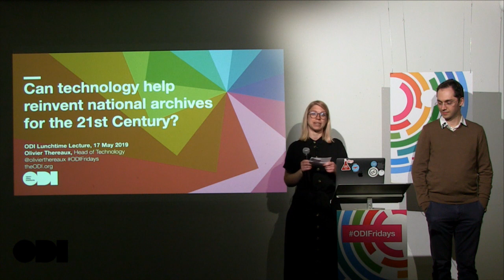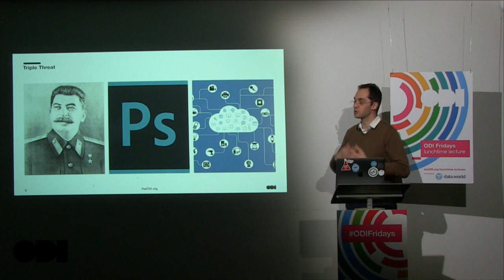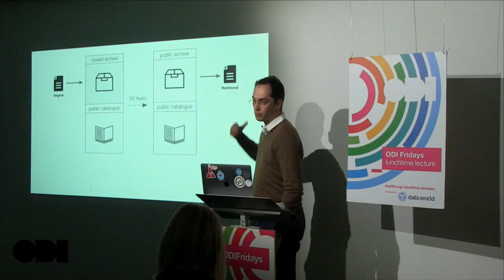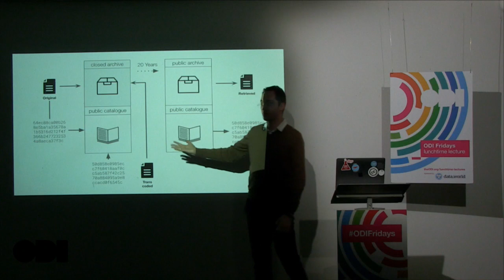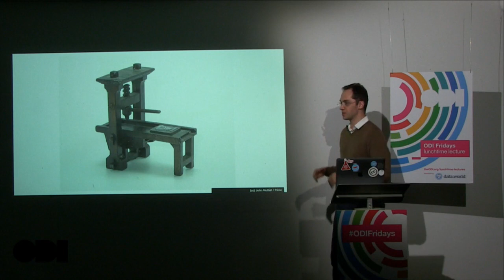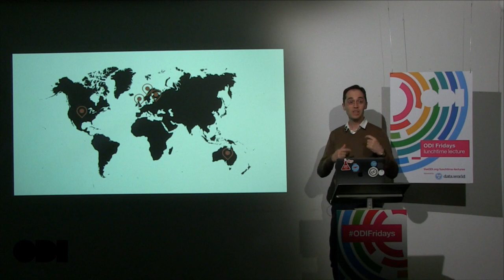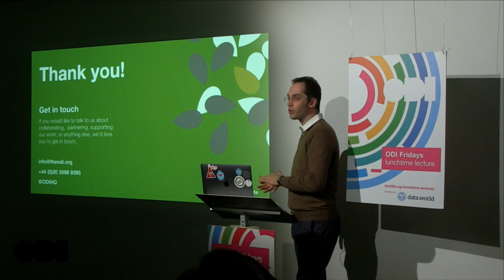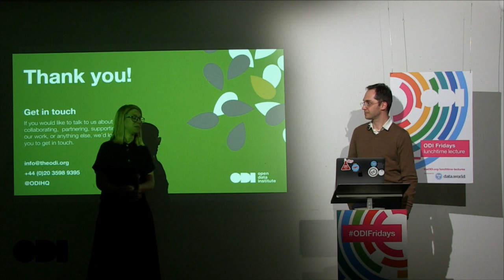ODI Fridays: Can technology help reinvent national archives for the 21st Century?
This talk reflects on a two year collaboration between the ODI, the University of Surrey and the National Archives in creating technology to improve trust in digital archives.

National archives are not immune to a climate of distrust in institutions – and yet, being trusted to preserve the history of a country without tampering with it, is their raison d’être. Increasingly shifting to the preservation of easily manipulated digital records, sometimes kept in the dark for decades before release, their role is rapidly changing and their viability increasingly challenged.

In this talk, ODI Head of Technology Olivier Thereaux will share highlights and learnings from the ARCHANGEL project, a collaboration with the University of Surrey and The National Archives, and will show that, sometimes, “use some machine learning and put it on a blockchain” actually may be the right answer.

(ARCHANGEL is funded by EPSRC Grant Ref EP/P03151X/1)

As Head of Technology, Olivier leads the ODI’s work researching emerging tech, prototyping tools and services, and exploring the interplay of technology and policy. A graduate of École Centrale Paris, Olivier has worked as a technologist in France, Japan, Canada and the UK for nearly 20 years, focusing on the various facets of open technology: open standards, open source, open data and open innovation.